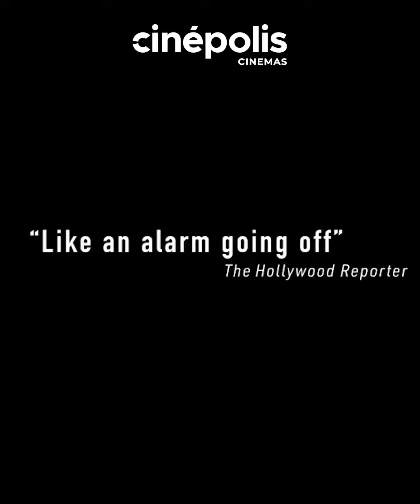Film Tayang Di Cinépolis Cinemas Weekend Ini (09-10 Maret) 🎬🍿🎟️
Jajaran film-film seru siap kamu serbu!

Jangan sampai terlewat, saksikan semuanya di Cinépolis Cinemas.

Book tiketmu di website dan aplikasi Cinépolis Indonesia.